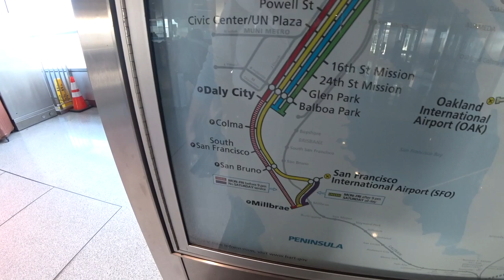Snake Man Goes To San Francisco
After picking up a skunk in the morning, I drive to Calgary, barely making it to the airport before my Jeep breaks down. No time to worry about that, I hop a plane to San Francisco to meet up with my friend, Darin and make an initial visit to the Botanical Gardens